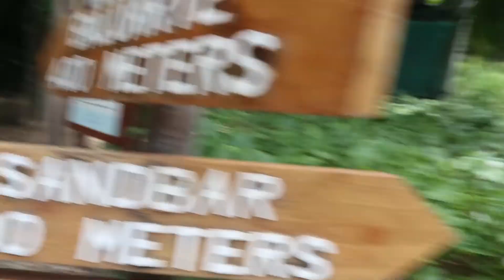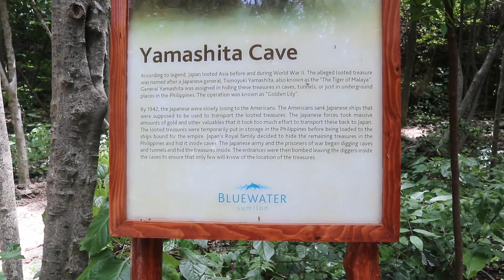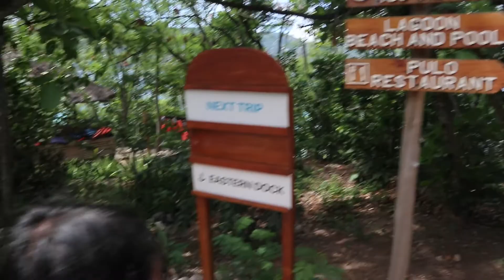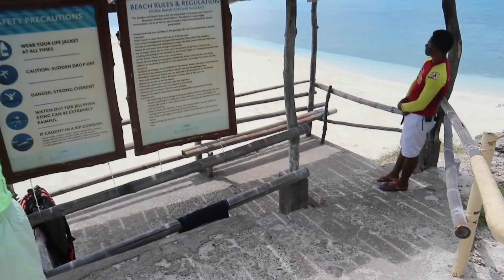Where to go in CEBU? [Island Adventure]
Hello Guys, newbie here. I hope my channel will be monetized within the year. Your subscription will really mean so much to me and it will make me happy.